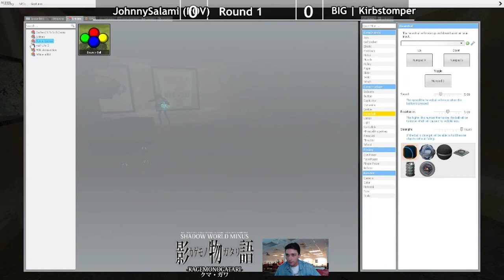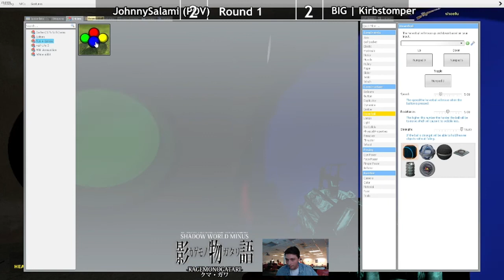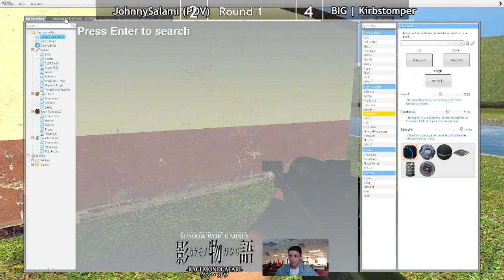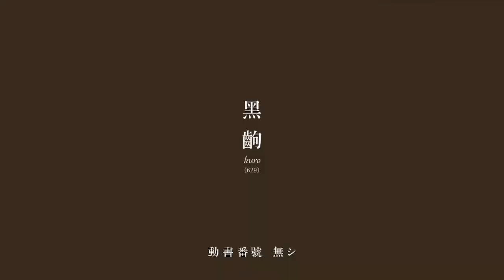JohnnySalami (Skeleton) vs Kirbstomper (Homura) - Garry's Mod Round 1 - Shadow World MINUS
JohnnySalami (Skeleton) vs BIG | Kirbstomper (Homura) in Garry's Mod at Shadow World MINUS, a monthly fighting game tournament in the Raleigh, North Carolina FGC.